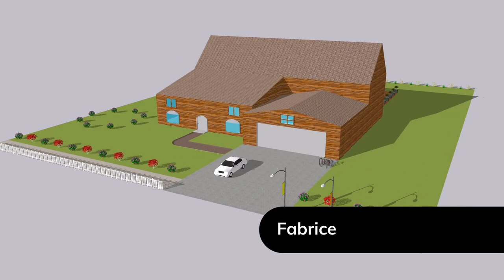Les productions des 1ere AP en MAP Sketchup-Jardicad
Les productions des premières professionnelles aménagements paysagers du lycée du Mené en MAP.